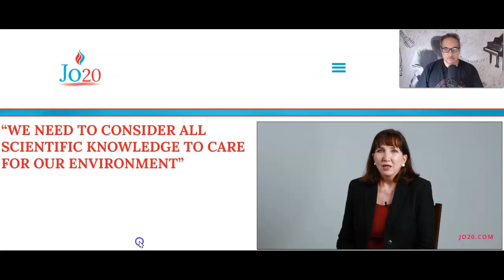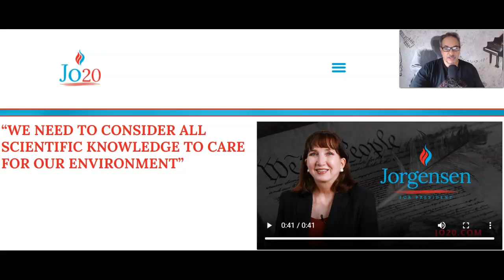Jo Jorgensen On The Environment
Smart, real solutions.